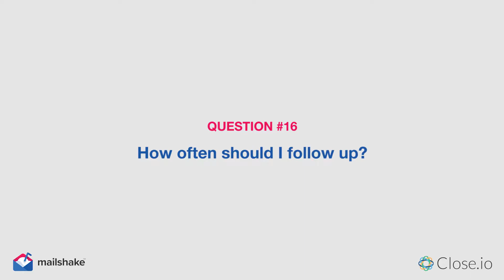How often should I follow up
Steli and I answer common questions about cold emails. or join our cold email masterclass (it's free)